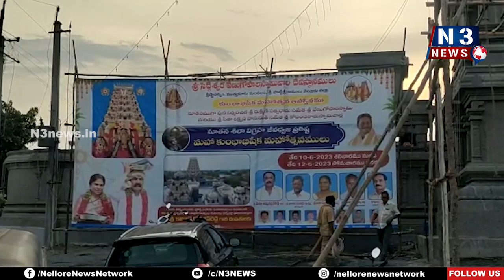వైభవంగా వేణుగోపాలస్వామి విగ్రహ ప్రతిష్ట కుంభాభిషేకం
మంత్రి కాకాణి గోవ‌ర్థ‌న్‌రెడ్డి ఆదేశాలతో భక్తులకు ప్రత్యేక ఏర్పాట్లు
మూడు రోజులపాటు జరగనున్న ప్రతిష్ట హోమాలు యాగాలు ఉత్సవాలు
ప్రత్యేక ఆకర్షణగా నిలవనున్న అలంకరణలు, సాంస్కృతిక ప్రదర్శనలు
మీడియా సమావేశంలో వివ‌రాలు వెల్లడించిన ఆల‌య ఈవో జనార్దన్ రెడ్డి